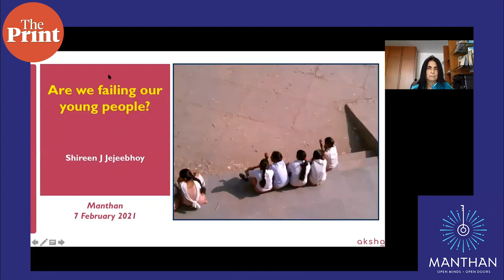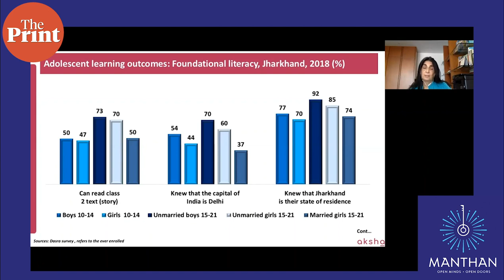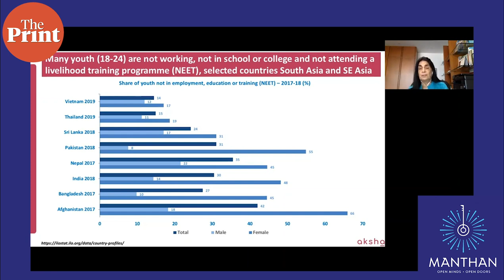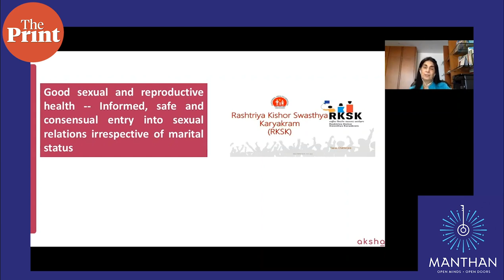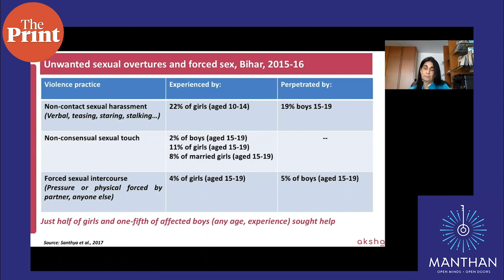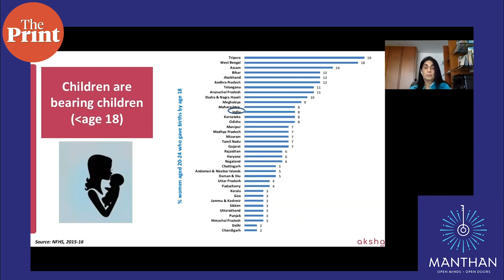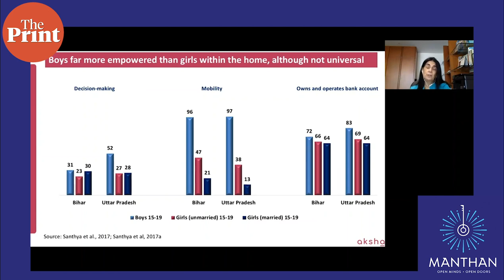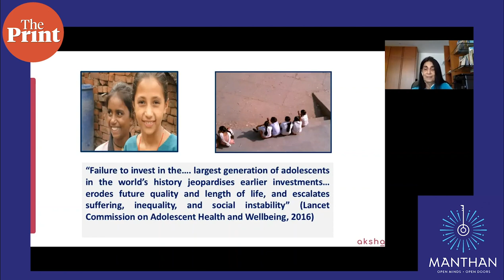Are we failing our youth? : Shireen Jejeebhoy, Social Scientist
In today's edition of The Talk at Manthan, Shireen Jejeebhoy, PhD, a social scientist with over 35 years of experience in the areas of young people’s health and development, speaks about the situation of youth in India by presenting facts related to their education, skilling, work, mental health issues, sexual and reproductive behaviours, and also child marriage.